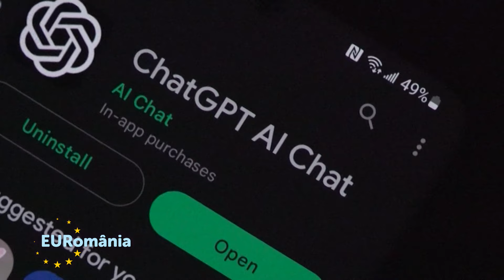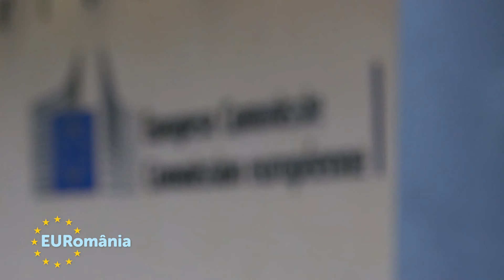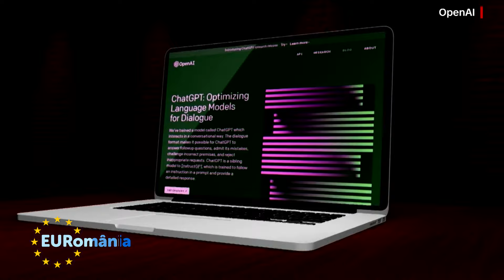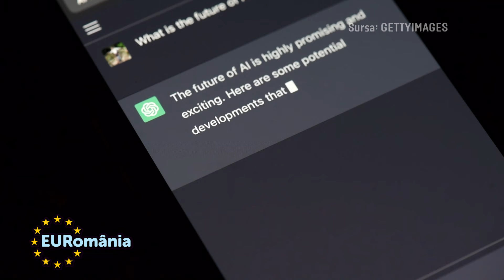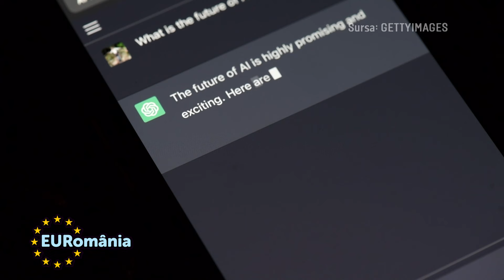EURomânia | Episodul 3